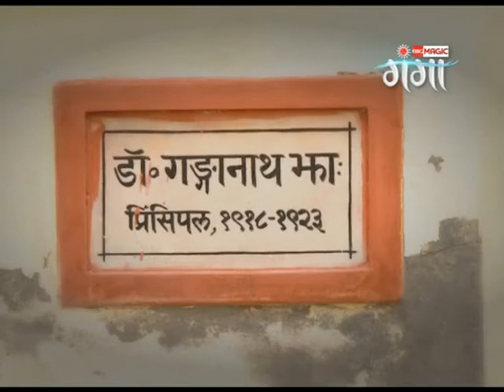Ganga Gaurav | Episode - 8 | Best Scene | BIG Ganga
Jha was born in a Maithil Brahmin family of the Sarisab Pahi,village of Madhubani district. He was first taught using the Persian script then, when his family moved to Benares when he was aged seven, he learned Sanskrit. In 1880, he returned to his relatives in Darbhanga and was admitted to an English medium school. After completing his school education, in 1886, he returned to Benares for further studies and was admitted to the Government Sanskrit College there. He gained his Master of Arts degree with first rank in 1892